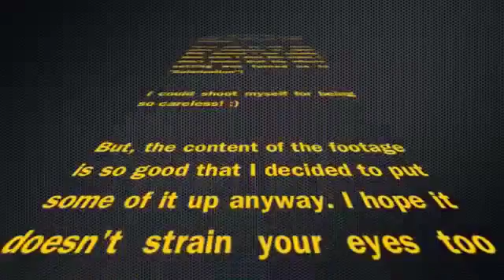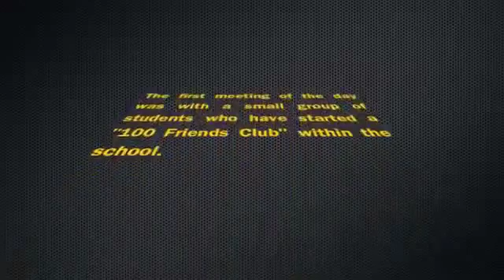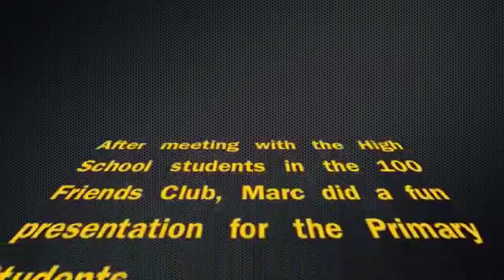VLOG 5 100 Friends at the Bangkok Patana International School